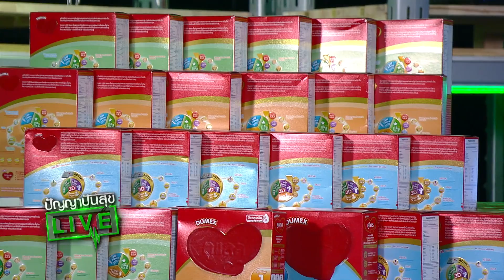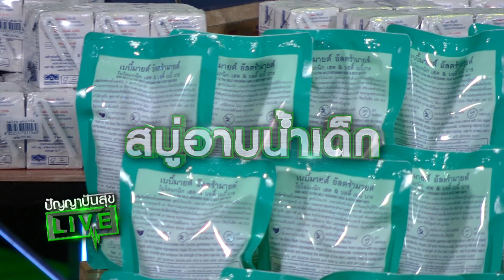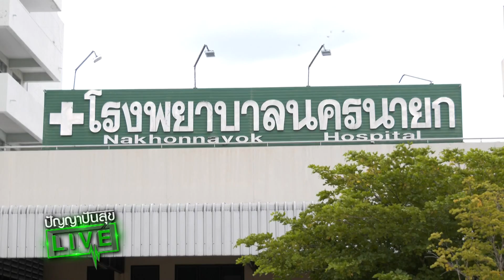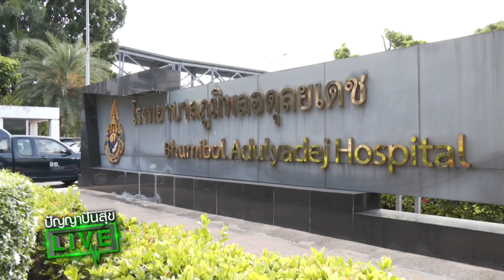ปัญญา ปันสุข Live | 27 พ.ค. 64 [4/4]